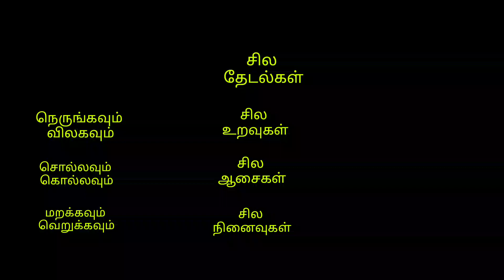it's all in life👆.....